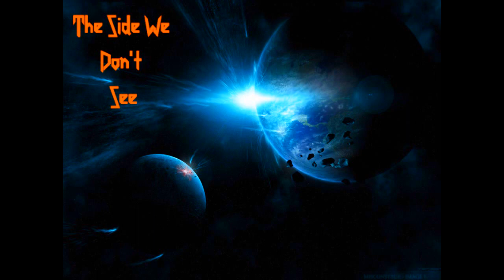Dance on Fire - trixter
Trixter